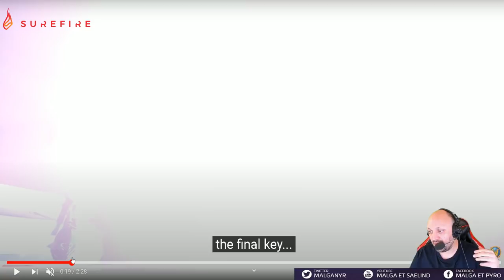Cinématique Raid 9.1 : La Fin de Sylvanas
Vidéo d'analyse de la cinématique de la fin du raid 9.1 à Oribos avec Sylvanas et le Geôlier. On en profite pour faire un rappel du contexte et de la situation des 2 personnages.